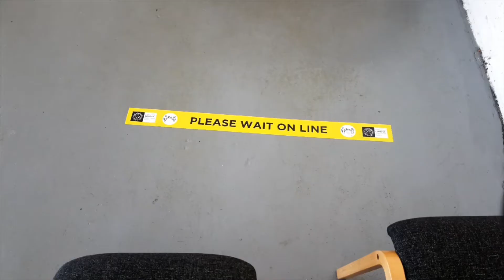New levels of safety